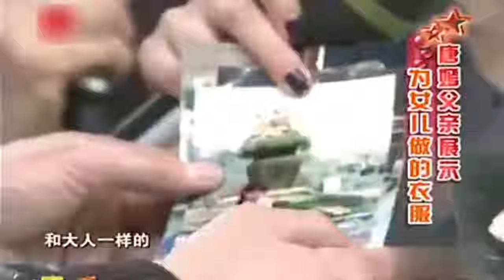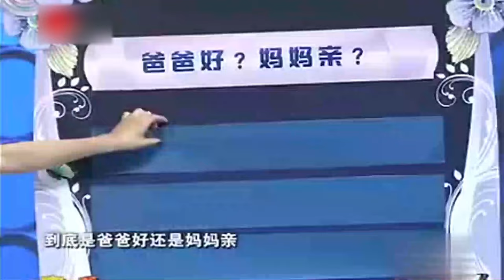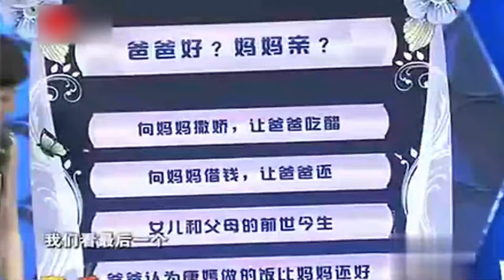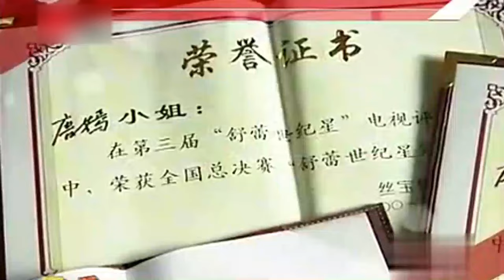唐嫣父母罕见曝光!和女儿同台采访,直言:女婿必须倒插门,难怪罗晋能娶到她【对话明星家庭】唐嫣 Tiffany Tang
综艺 访谈 明星 一档明星家庭访谈节目，每期节目会邀请明星和他们的家人一同走进节目，在家长里短的故事中流露真情